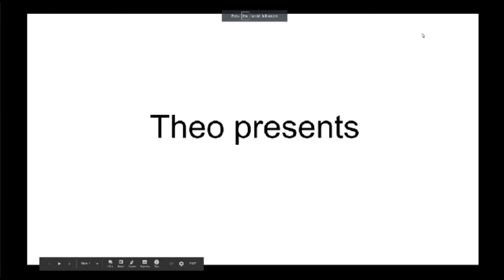funny heroes:wedgie man